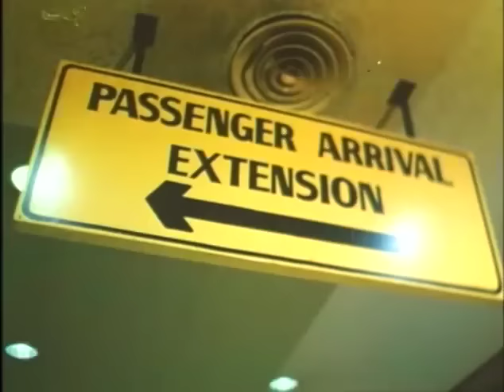WALA DAPAT MAKALUSOT SA CHECK POINT - ROI VINZON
Paparating na ang target! Makalusot kaya sila sa checkpoint? Di papayag si Kapitan 'no! 🤔

Movie starring RoiVinzon, DindiGallardo, and RonaldoValdez.